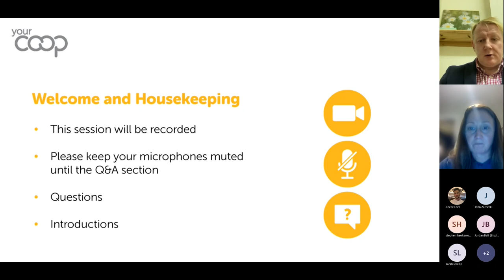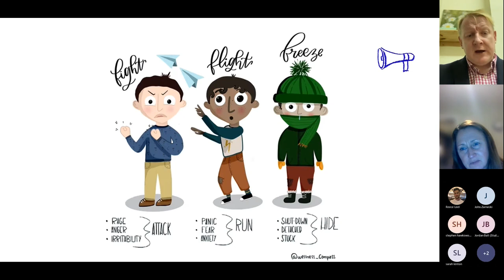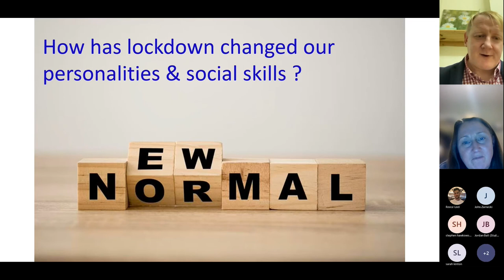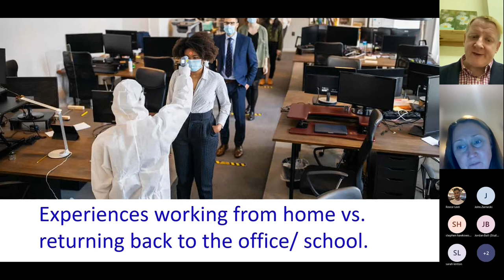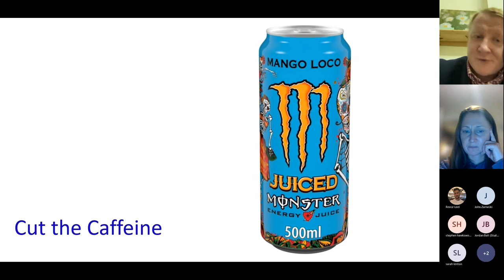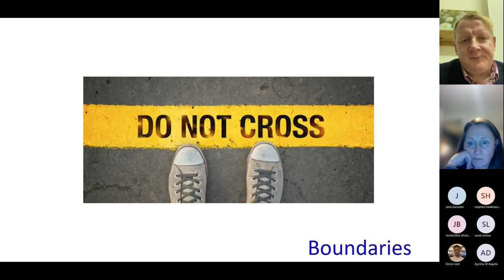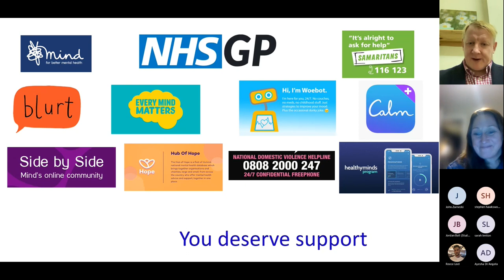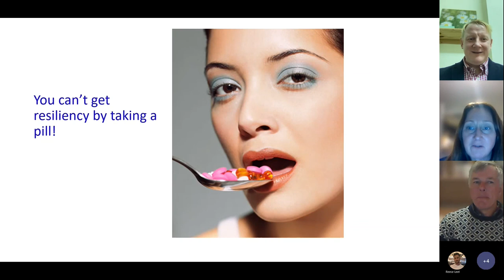Life After Covid - Your Co-op Conversations (08/11/21)